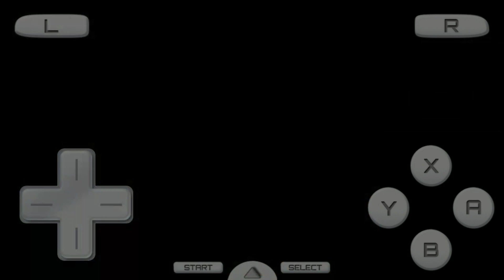First battle GYM,Gym Leader Cilan - Pokemon Black Randomizer(Drastic ds)